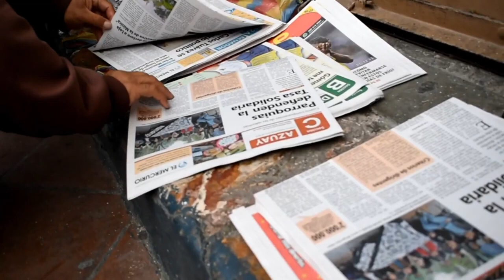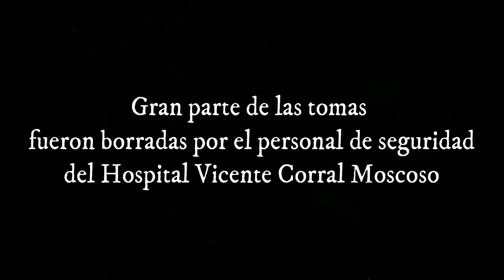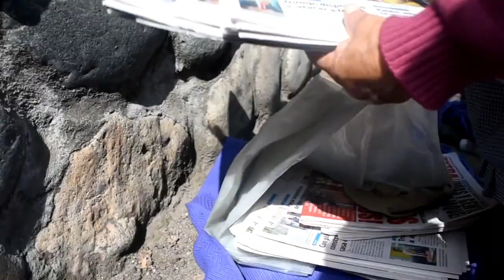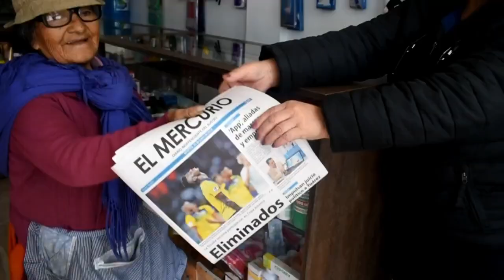Ruta y Papel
Ruta y Papel narra la labor diaria de la señora Rosa María Elena Carchipulla como vendedora de periódicos, con más de 36 años de experiencia,  en la ciudad de Cuenca.

Trabajo realizado por estudiantes de la carrera de Periodismo de la Universidad de Cuenca.